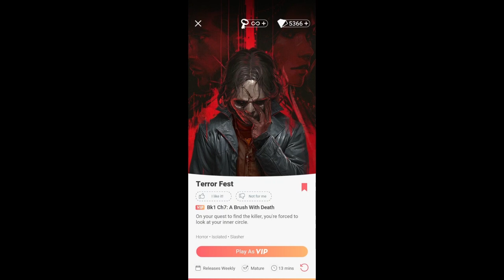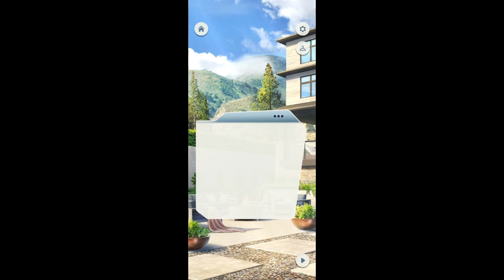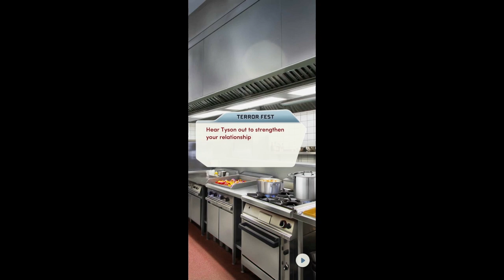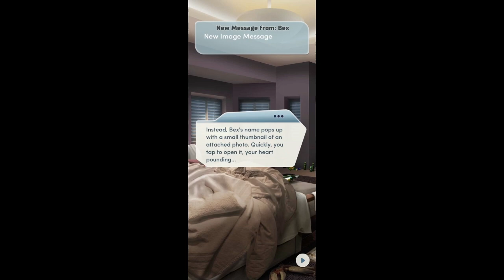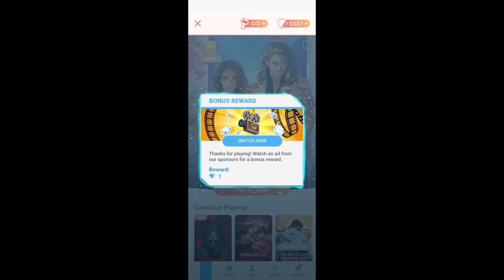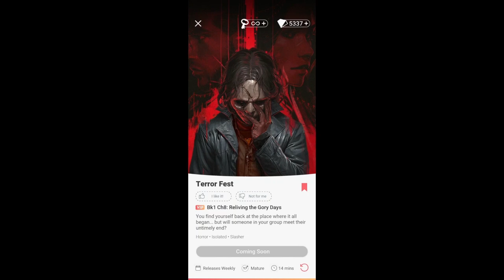Choices Terror Fest Which friend did it? They are all suspects now! All Diamond choices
Choices TerrorFest is a horror/thriller game by Pixel Berry. Join me as we return home to a place that was never happy for us to meet with our half sister Destiny. We arrive during Terrorfest, which happens to be about a serial killer named Stabby Joe and who is our ancestor. What looks to be a reunion with friends from high school soon turns deadly. Will we stop Stabby Joe or be his next victim? Hope you enjoy the video!